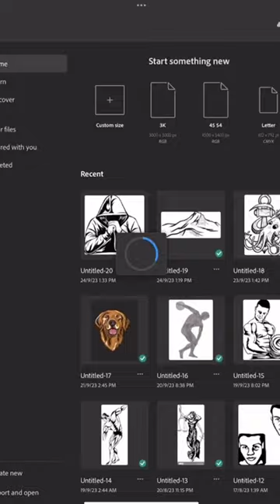tshirtdesign drawing procreate ipad digitalart tshirt graphic illustration vectorart